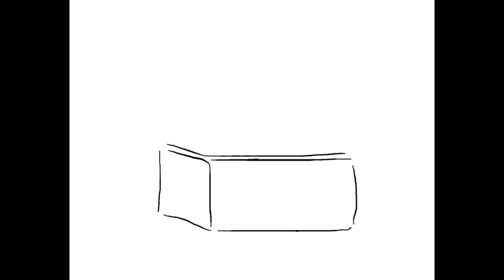Dibuja y Colorea a Liga de Super Mascotas con El Baul de Los Colores - League of Super-Pets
Liga de Super Mascotas con El Baul de Los Colores - League of super-pets

Hola amigos y amigas, el dia de hoy estamos listos para un nuevo video, en esta ocasion vamos a dibujar y colorear a los personajes protagonistas de la nueva pelicula animada DC Liga de Supermascotas o DC League of Super-pets